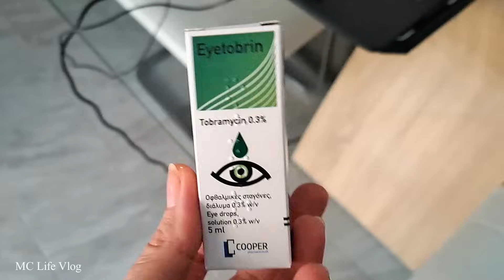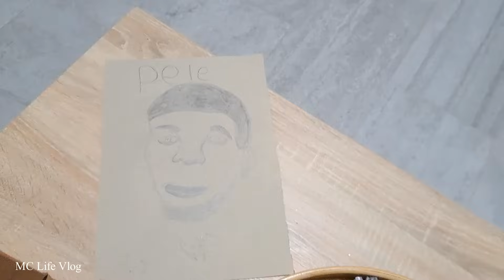VLOG:Δώδεκα Παιδιά στο Σπίτι,Κυριακάτικη βόλτα,Κόσμο στο σπίτι, Μαγείρεμα | MC Life Vlog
VLOG:Κυριακάτικη βόλτα,κόσμο στο σπίτι, Μαγείρεμα | MC Life Vlog

Αυτό είναι το κρεβάτι που πήραμε από το Jysk ://jysk.gr/ypnodomatio/paidika-krebatia/krebati-m/aphoro-billund-90x200-leyko/opsi-tsimentoy

Κωδικός έκπτωσης :  11ANNIHO3
Τελικήτιμή :  €172.91

✅️Εδώ σας,αφήνω το κατάστημα με την σκούπα που άνοιξα στο βίντεο

☑️Επίσης θα έχετε 30%έκπτωση στο επίσημο ηλεκτρονικό κατάστημα

Φιλικά Μαριάννα!